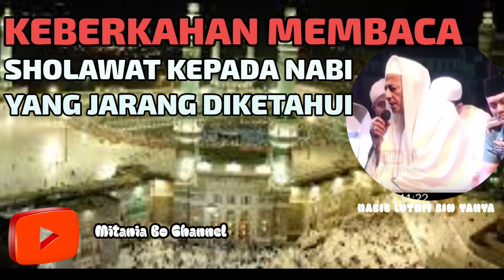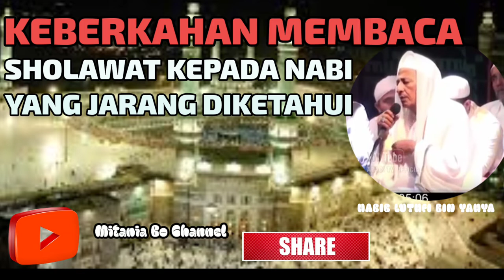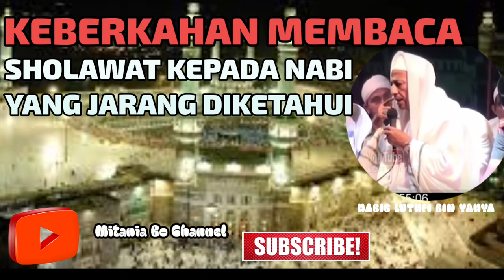KEBERKAHAN MEMBACA SHOLAWAT NABI YANG JARANG DIKETAHUI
Mari kita bersholawat kepada Nabi Muhammad karena Allah dan para malaikat bersholawat kepadanya. Banyak keutamaan yang didapat seorang muslim yang rajin membaca sholawat Nabi.Mulai dari mengangkat derajat hingga ganjaran ditempatkan di surga bersama nabi Muhammad SAW di hari akhir kelak.
9 sholawat penenang hati bayi
lagu sholawat penenang hati bayi mp3
9 lagu sholawat penenang hati bayi
10 lagu sholawat penenang hati
10 sholawat penenang hati
10 lagu sholawat penenang hati dan pikiran
Sumber : Abadi TV